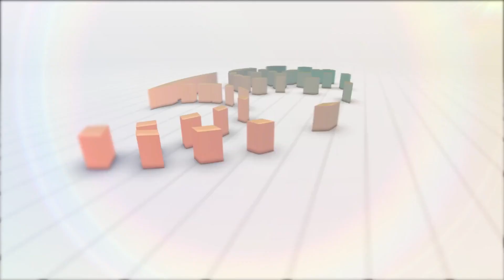301 - A RUPTURA DO SUPPLY CHAIN GLOBAL | EDSON CHIKU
Prosear é bom demais. Prosa com o amigo EDSON CHIKU, Presidente da
YUSEN LOGISTICS DO BRASIL
A ruptura na cadeia de abastecimento se origina fundamentalmente das ações necessárias no combate a pandemia, com distanciamentos e isolamentos. E isto trouxe impacto para supply chain e não menos importante, para a economia global.  As restrições de materiais e componentes para a fabricação de produtos de diferentes naturezas tem impactado o crescimento econômico global, possibilitando uma elevação da inflação segundo economistas, devido à elevação dos preços. As interrupções de fornecimento no contexto global durante a pandemia causaram sérios distúrbios nas cadeias de abastecimento em todos os continentes. E a carência vai desde contêineres que movem as mercadorias até peças de automóveis e componentes de computadores. A questão que permanece é quando retornaremos ao desempenho do período anterior à pandemia e como o trabalho será afetado, tanto nas economias desenvolvidas como nos países emergentes. Todo movimento deve ser executado com planejamento e atenção redobrados.
Curadoria: Livro indicado KAFKA A BEIRA DO MAR de Haruki Murakami